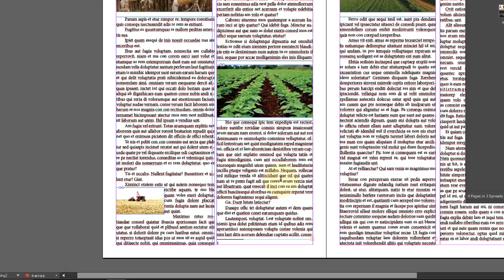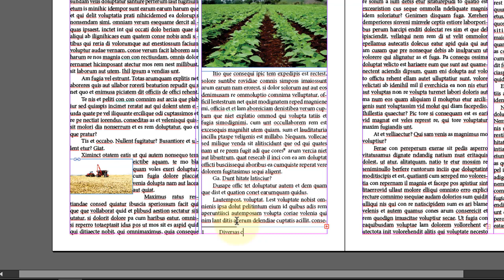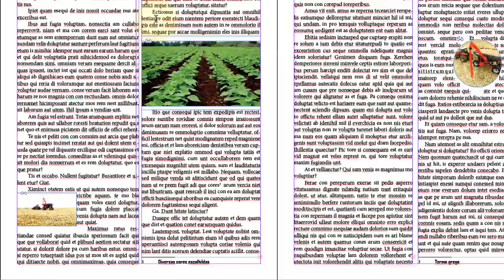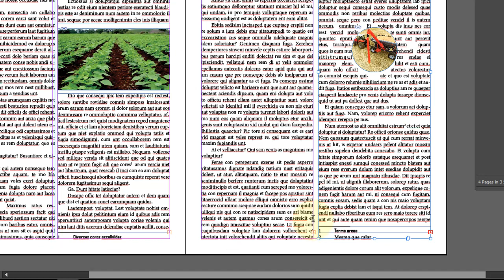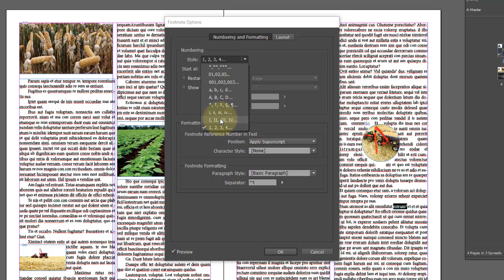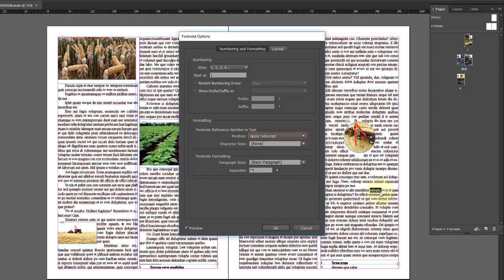Adobe InDesign CC Aula 26 Trabalhando com notas de rodapé